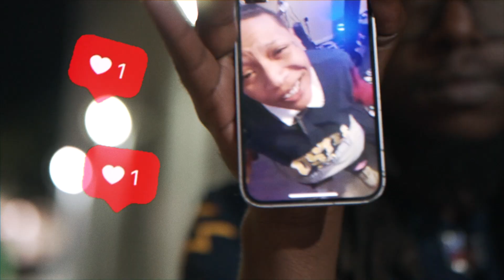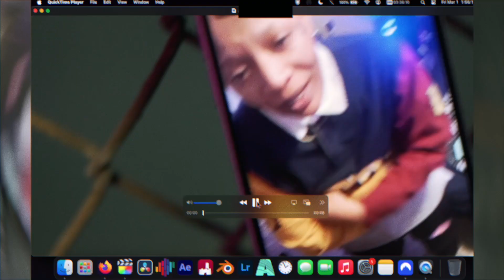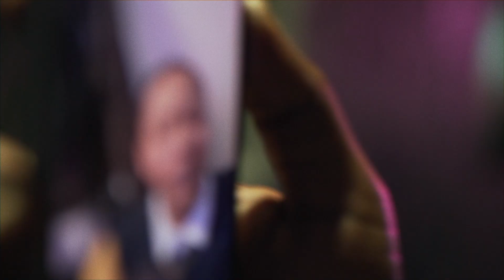"In My Mind" by Ca$h ft. Kwalified & Six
Ca$h
@_appliedpressure__ on instagram
Kwalified
@kwaliisill on instagram
Six
@shawtyslovesix on instagram